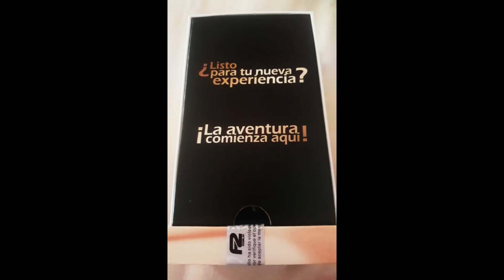UNA RECOMENDACIÓN INTERESANTE / VLOG #38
¡ Hola ! En éste video les hago una recomendación del teléfono que me regalaron el día de las madres. Creanme que si no fuera un buen telefóno no lo recomendaría. Vale la pena probar marcas nuevas. Les mando besos y abrazos. Sganme en mis redes y sigan a F2 Mobile en su Instagram y en su FB.